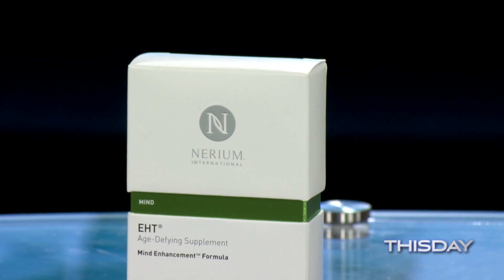El Toro Pharmacy August 15, 2018